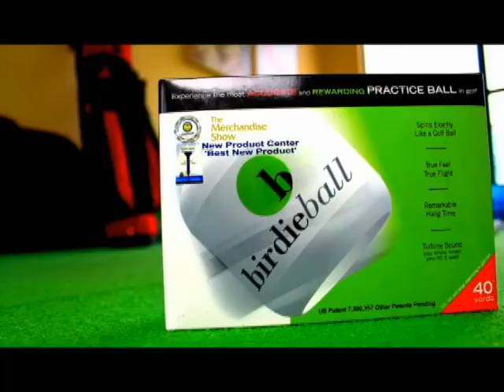BirdieBall Basketball Hoop Target Practice